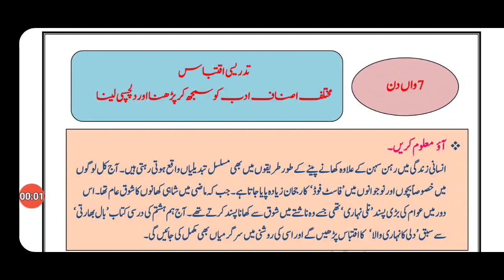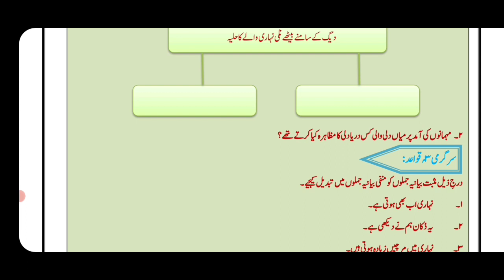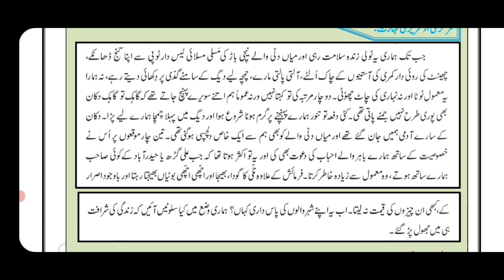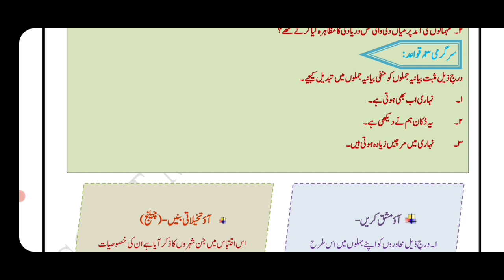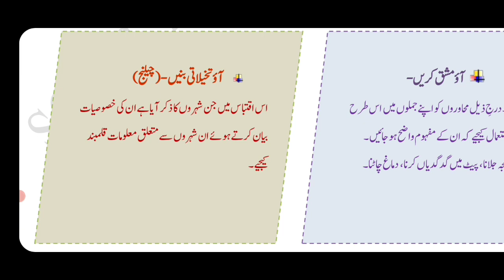Std 9th Urdu bridge course Day 7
برج کورس،نہم،اردو،ساتواں دن